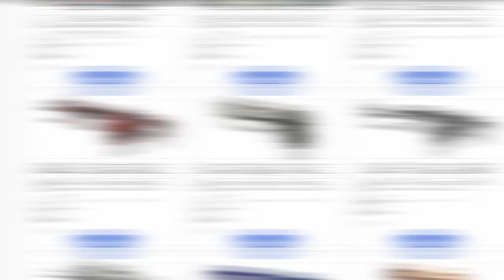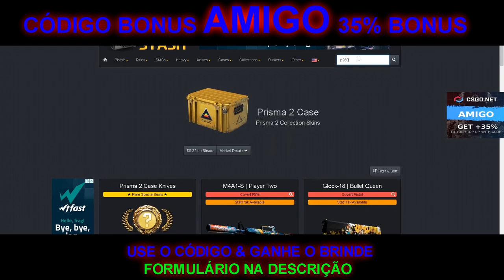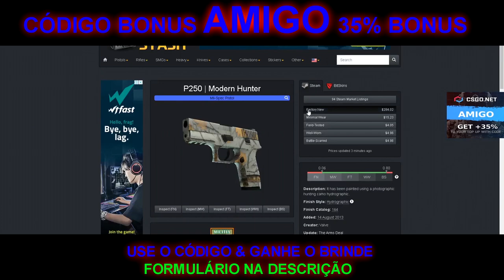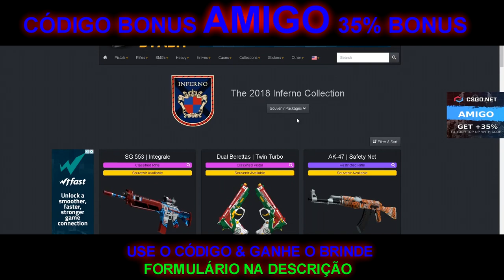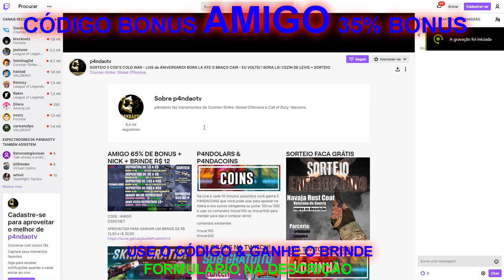TESTANDO a CAIXA de P250 no CSGONet